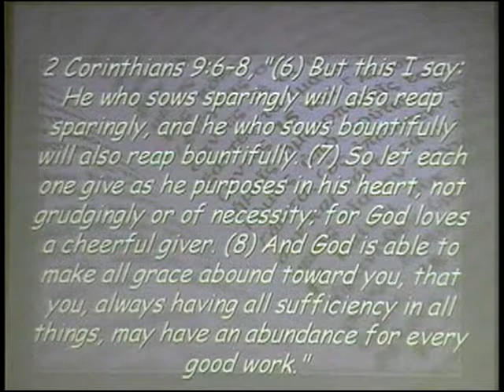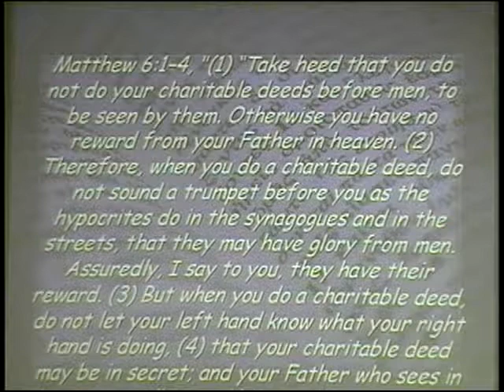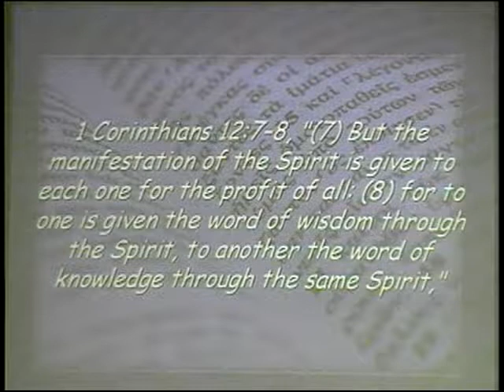Acts 4:32- 5:11 ~ Right and Wrong Giving ~ July 15, 2018